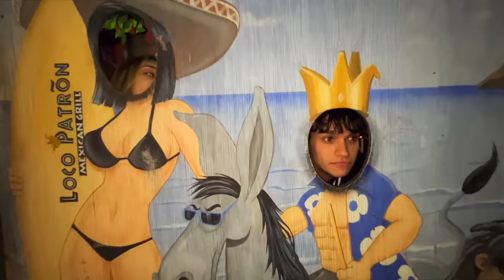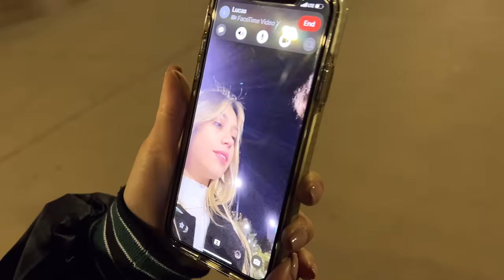GIRLFRIEND SWAP!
We swapped girlfriends for the day!